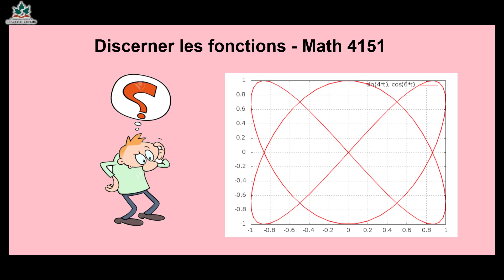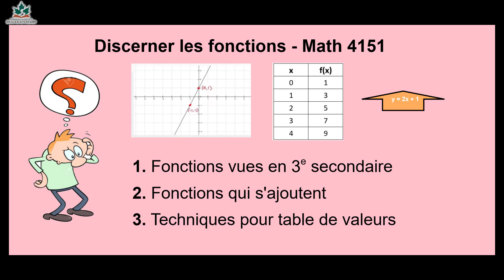Présentation de la série de vidéos